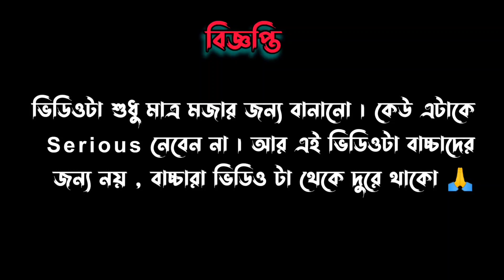SUMANISH STYLE FUNNY LATEST RECREATION VIDEO 😅